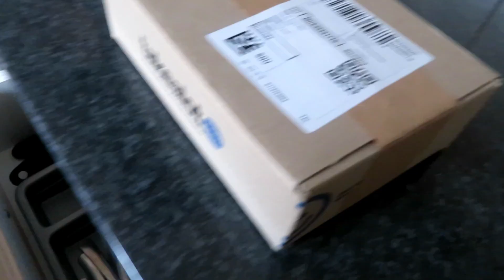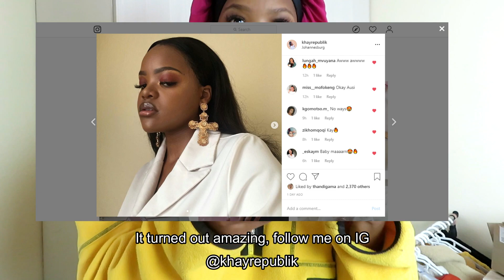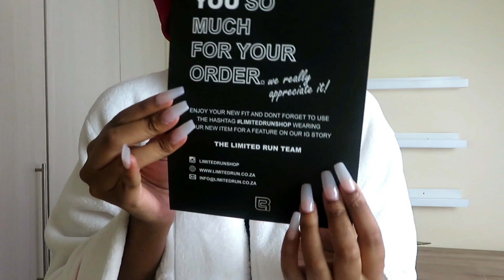WHOLSALE7 HAUL, NEW SNEAKERS, AFFORDABLE MAKEUP | SOUTH AFRICAN YOUTUBER | KHAYREPUBLIK